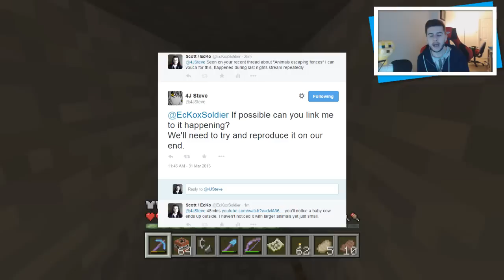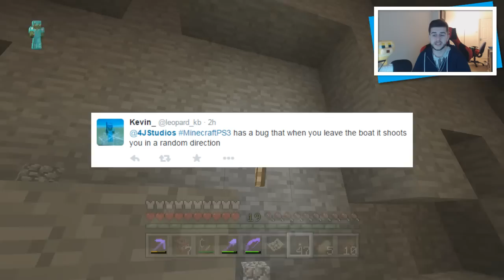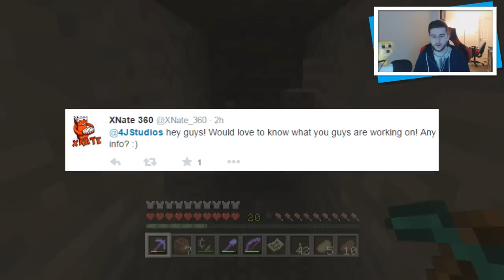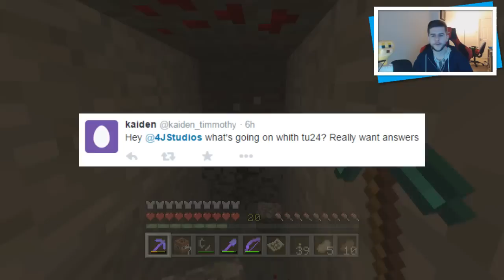★Minecraft Xbox 360 + PS3 Title Update 24 Information - TU24 Q&A Bugs, Updates & MORE ★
Hey guys how you doing, today for you I have some very important news to share about the next possible update for Minecraft xbox and playstation title update 24. After doing some deep research today it seems that TU24 could be another bug fix, watch the video for everything you need to know.